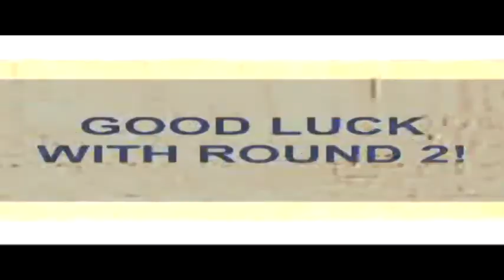random rounds vs. me